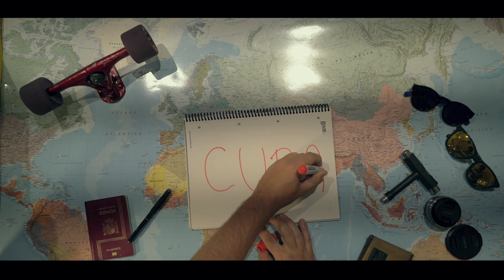CUBA: OUR BIGGEST LONGBOARD ADVENTURE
Riding Adventures has a new destination for an epic trip, Cuba, the pearl of the caribbean sea. On October 18th we will fly to la Havana to conect the longboard dancing & freestyle scene with the local riders. Check out what are we planning. Para cualquier persona que quiera colaborar, podéis escribirnos un mail al correo Riding adventures ya tiene destino para su próximo viaje: Cuba, la perla del caribe. El 18 de octubre volaremos a la habana a conectar la escena de longboard dancing & freestyle con los riders locales. Descubre en este video toda la historia! Si estáis en españa, podéis dejarnos vuestro material en las siguientes tiendas: Madrid: Toxic World, calle segovia 57 Valencia: Mediterranean Surf school: Avenida Mare nostrum 1, Alboraya Tarifa: Oh My long house (preguntar por Hortensio)